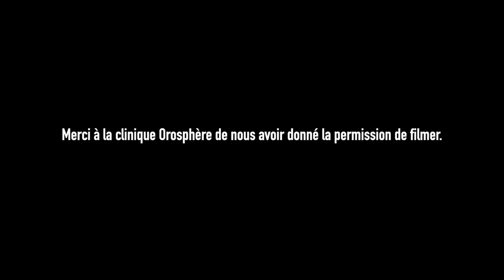BUZZÉ chez le DENTISTE!! (Dents de Sagesses) *PUKE*